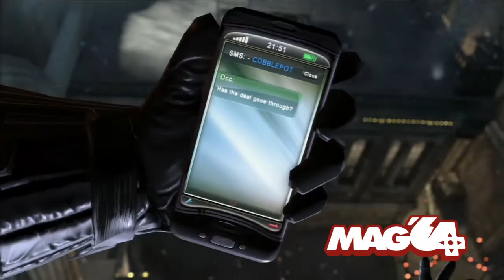[Mag'64 - Wii U] Batman: Arkham Origins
Gameplay Video zu Batman: Arkham Origins

+ Atmosphärisch gelungen
+ Zeitpunkt der Spiel Story
+ Stufen-/Upgrade System
+ Eingängige Steuerung
+ Open World in Gotham City
+ Schnellreise-Feature
+ Gelungene Dt. Synchro
+ Nebenaufgaben/Bonus-Modi
+ Deathstroke Boss Kampf

- Ruckelt ab und an
- Deathstroke DLC Einbindung
- Wenig spieler. Neuerungen
- Kein Mehrspieler